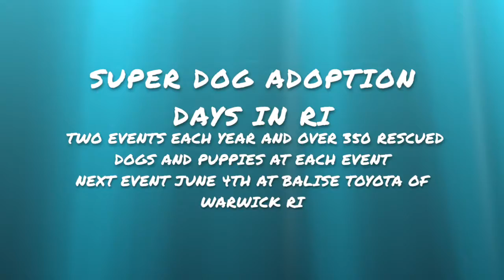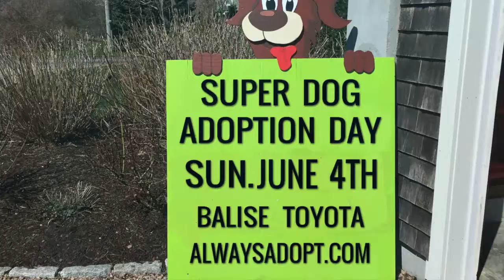Promo video for website silent 2016/17